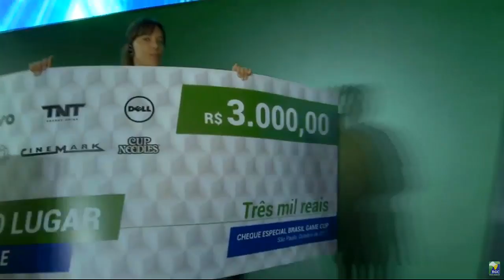O MELHOR DECK DE CLASH ROYALE DO BRASIL: Final na BGC com NERY - BRUNO CLA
NESTE VÍDEO VOCÊ VAI CONHECER O DECK DA FINAL E O GRANDE CAMPEÃO DE CLASH ROYALE NA BRASIL GAME CUP  ENTRE RANDALL X LECOCR!! QUEM SERÁ QUE FOI O CAMPEÃO E QUAL DECK ELE USOU PARA SER O GRANDE CAMPEÃO!! ASSIS AGORA AQUI NO CANAL BRUNO CLASH!!